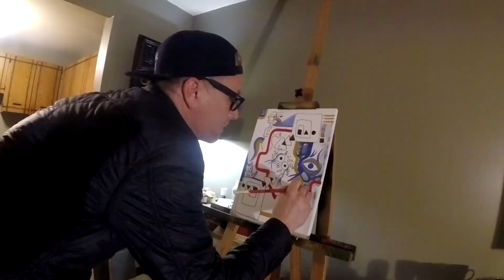RAEART Randoms Acrylic Paintings and more!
MORE ART AT MY WEBSITE!